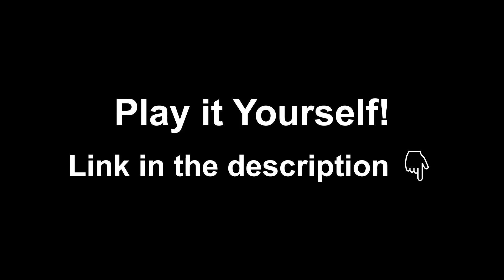Stickworld Renewed Alpha 4: Fighting and more - Download!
Magicians can fight back! How do you go about this situation...? We'll leave that up to you, but we can reassure you it will be fun 😎

Stickworld Renewed is a video game where the player begins as a weak stickman, but gradually grows in strength, to the point that they are literal gods!

Our game's Trello page! (Work in Progress)

This was Inspired by many other similar games like "A magician's excursion" on Roblox by 1103, "Stickworld sandbox" on Roblox by Nicekoo, and "Project daydream" by dr. Quir!